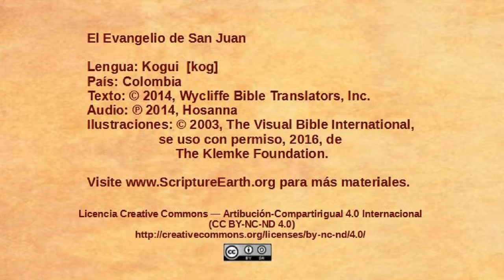Kogui - John 12:1-11 - Mary anoints Jesus [kog]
Scripture Videos from the Gospel of John in Kogui of Coloombia. [kog]